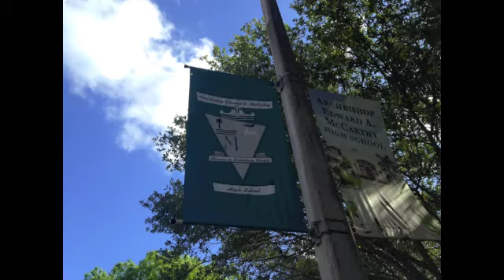Security Team News Package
Security Team